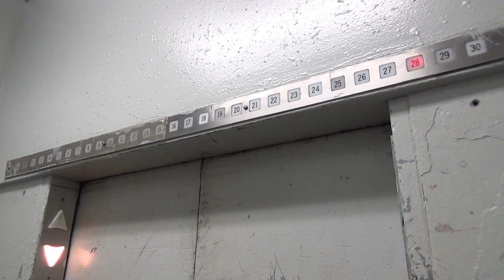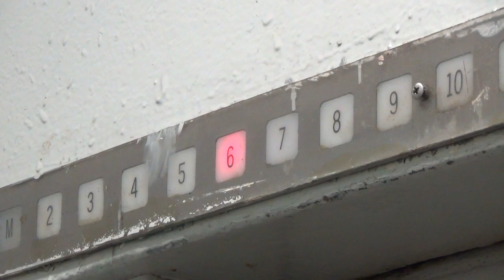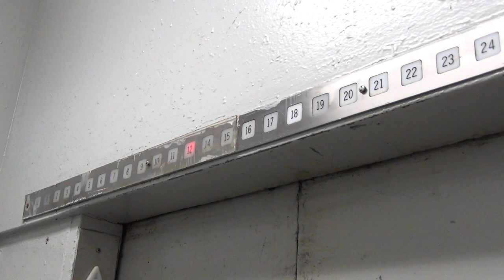Vintage Otis Service Elevator @ The Wyndham - Springfield, IL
(5-28-22) After exploring the Wyndham hotel and finding all modernized elevators, we stumbled across this original Otis service elevator! The cab is quite beat up, but it still has the original buttons! This elevator is also really slow. I find it interesting how it has black button calls and Lexan buttons inside.